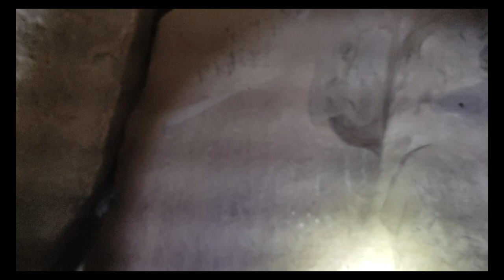[EXPLORATION] LA CHAMBRE DU ROI ANNOT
Antony et Moi explorons La chambre du Roi située à ANNOT, nous découvrons un passage entre les roches ressemblant à une grotte et nous nous y engouffrons.